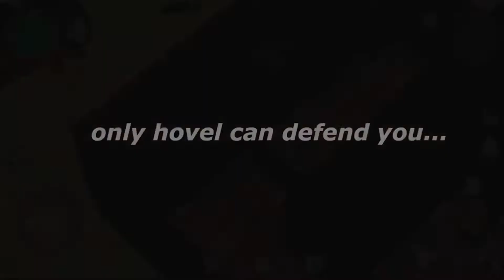Top 5 Survival Games For Android In 2022 | High Graphics |RPG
Hi, Friends In This Video We're Going To Show Top Survival Games For Android 2022 That's Offline And Online, Best Survival And RPG Adventure Games For Android With High Graphics And Simple Controls, High Graphics RPG Games And RPG Survival Games For Android Like Pc Games And Consoles, Play All Games Simply On Android Download Links Given Below So Install And Enjoy The Game.

About This Video :- Top 5 High Graphics RPG Games And RPG Survival Games For Android In 2022 Like Consoles And Pc Games, Best RPG, MRPG, ADVENTURE, SURVIVAL GAMES For Android With Download Links, Top 5 Survival Games For Android In 2022 | High Graphics | Survival |RPG.

NOTE :- All images and video clips are from respected owners, if you are own any images or Short video clip, any music, anything in this video please contact us before taking any action, we can give credit.